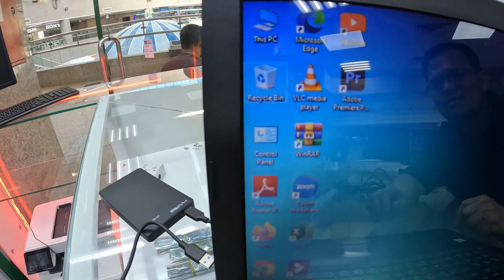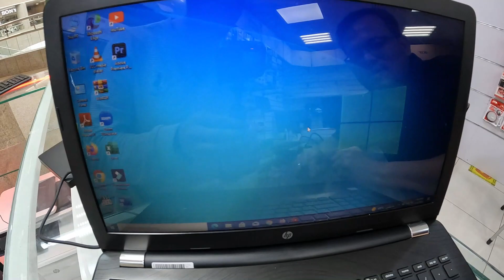Damaged my HP Laptop very slow opening windows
Just for Fun everyone...